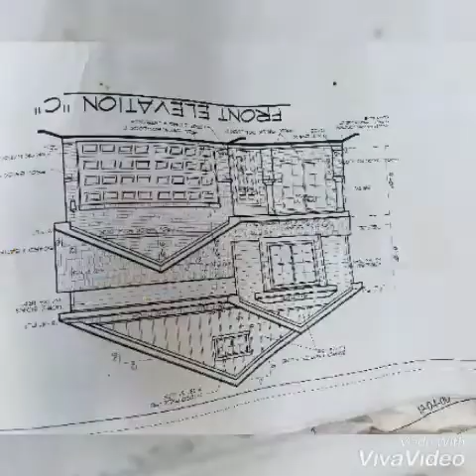Don Omar- bandolero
El cuba bandolero